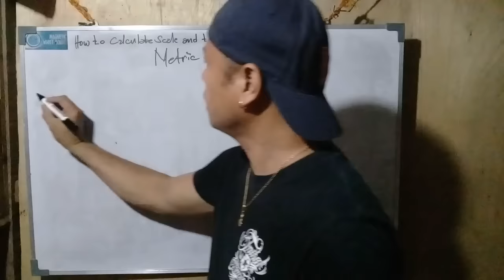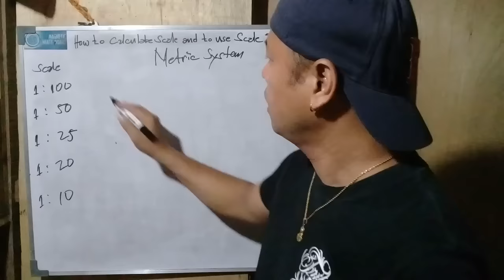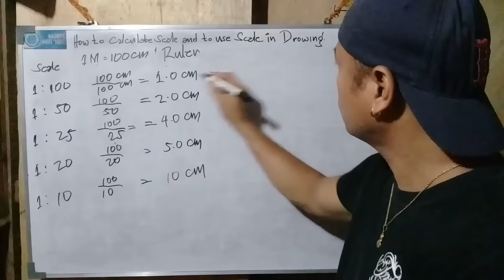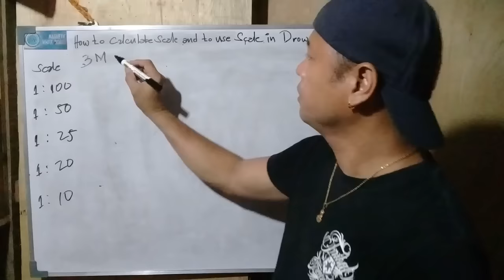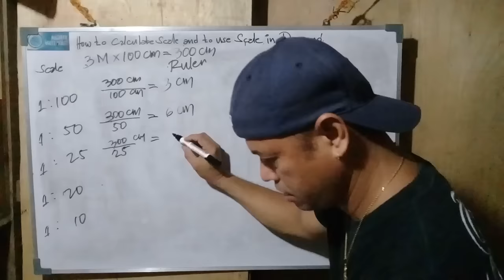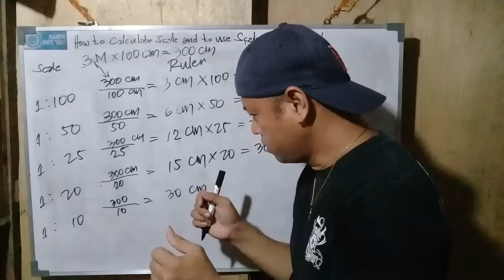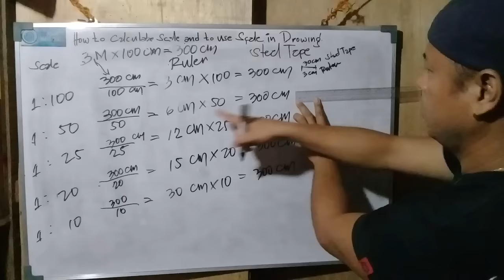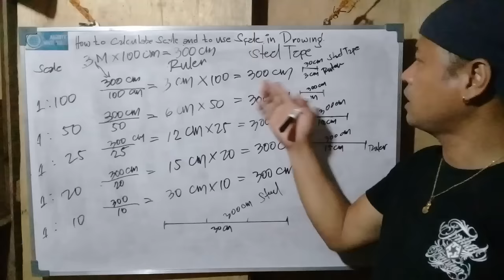How to Calculate Scale and to use Scale in Drawing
How to Calculate Scale and to use Scale in Drawing. Scale 1:100,1:50,1:25,1:20,1:10